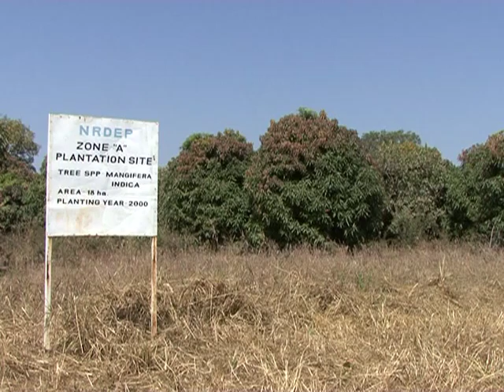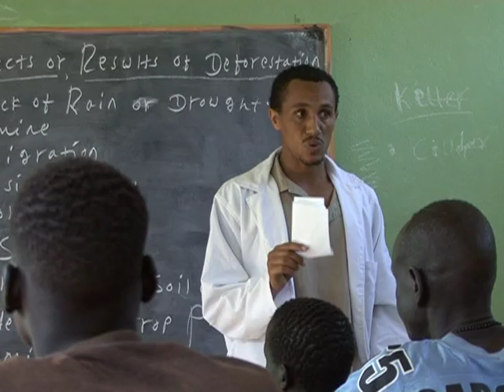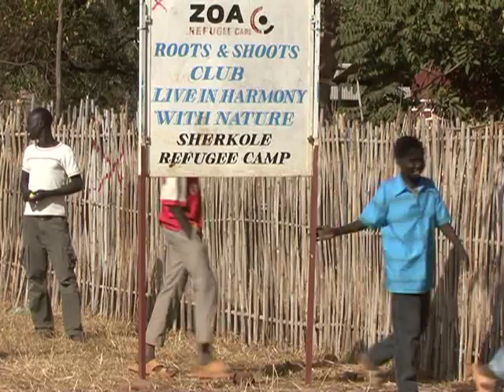Ethiopia: A Green Refugee Camp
A refugee camp might seem like an unlikely place for a conservation project. But Sherkole in the western highlands of Ethiopia is showing that it can be done. The results are positive.